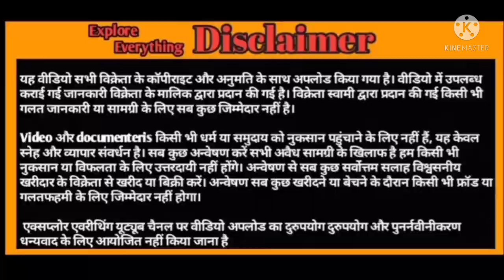Beetal 39 height just 2 Daat nikal raha hai Mehshaan bhai from mumbai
pathankota ka vilayati menda